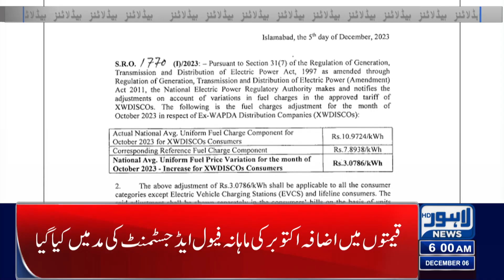Bad News For People | Lahore News Headlines 06 AM | 06 Dec 2023